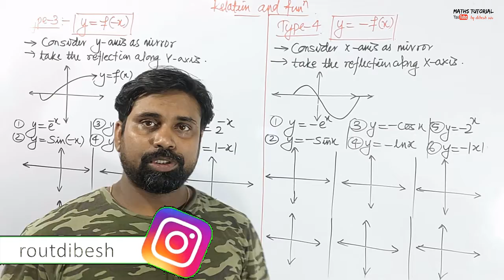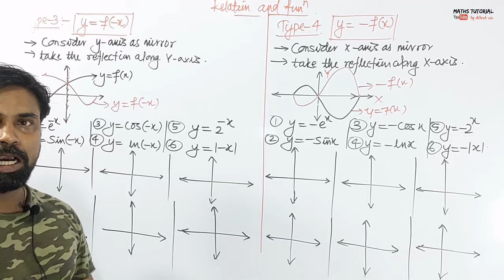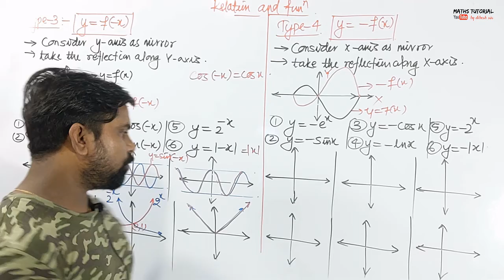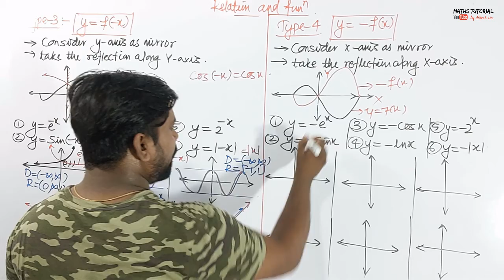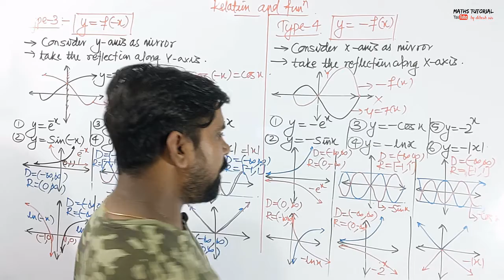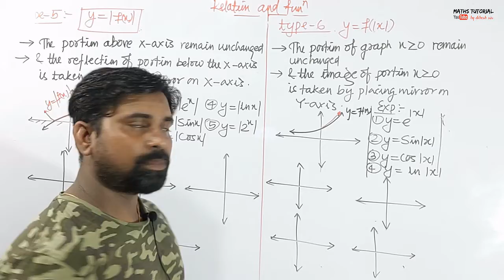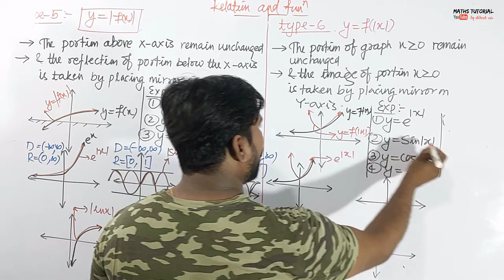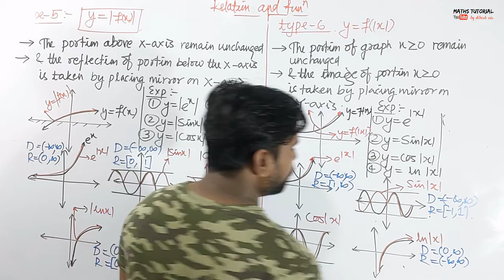Relation & functions || Ncert ch-2 || transformation of graph part -2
Maths Tutorial by dibesh sir brings you NCERT & JEE video lectures.

In this video series I will cover questions regarding
(i) what is relation?
(ii)what is cartesian product?
(iii) what is function?
(iv) graph of various functions with their domain and range.
(v) transformation of graph part-1

I have made a complete video series of NCERT class 12

we discussed details of matrices & determinant there.

(ii) Set